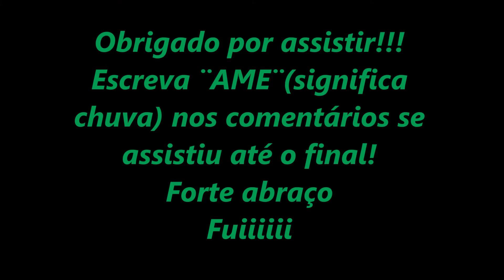Repelente para vidros (segurança na chuva)